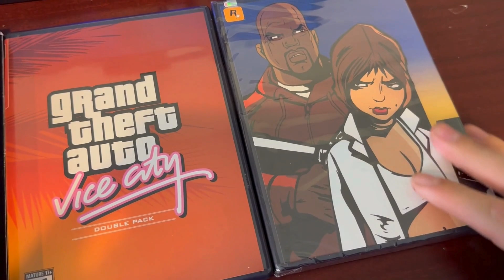PS3 Game Haul: 160 Games @ $310! Gravy Flips - Ultimate Guide 4 Video Game Collectors and Resellers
Use this Link to purchase the Brand New 39-Page Reseller Guide that teaches you how to make an extra 25k, 50k, or 100k per year by reselling video games or furniture. This is how I, a full-time teacher, have supplemented my income while engaging in a profession I love. This book is a life-changer!

Direct Link to Electronic Book.
Are you curious about the hidden gems inside your Nintendo 64 collection? In this video, we're going to show you how to unlock the hidden power within your video game collection and make some extra cash reselling your games!

Hey, gamers and hustlers, welcome back to Gravy Flips, the ultimate hub for video game collectors and resellers! In today's exciting episode, we're diving into a fantastic game haul – I managed to snag a whopping 160 PS3 games for just $310! 🎮💰

Join me as I unveil this treasure trove of gaming goodness, showcasing the diverse titles and hidden gems that are now part of our growing inventory. It's not just about playing the games; it's about turning our passion into profit. At Gravy Flips, we're all about the hustle, and this epic game haul is just one piece of the puzzle.

But that's not all! Here at Gravy Flips, our journey extends beyond video games. We explore the world of furniture and collectibles, turning every find into an opportunity to earn some extra gravy on the side. We're not just collectors; we're savvy resellers, and we're here to share our strategies with you.

Whether you're a seasoned collector looking for tips, a reseller hunting for the next big score, or someone just getting started in the game, Gravy Flips is your go-to destination.

Your input fuels the Gravy Flips community, and together, we're turning passion into profit.

So, grab your controller, get ready for some epic flips, and let's build those collections and make some extra gravy in our side hustle! Welcome to Gravy Flips, where the game is always on, and the hustle never stops. Let's flip it and game on, my fellow hustlers! 🕹️💸"